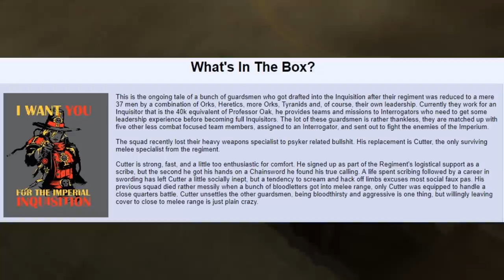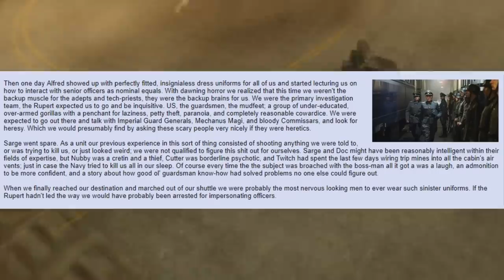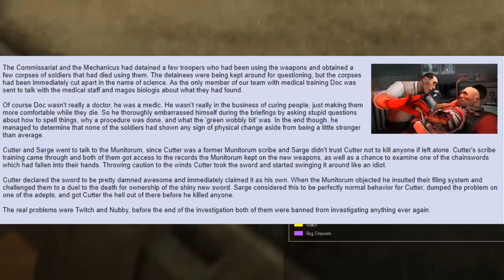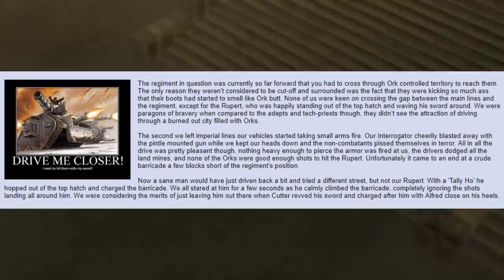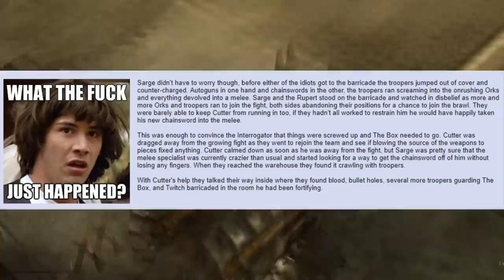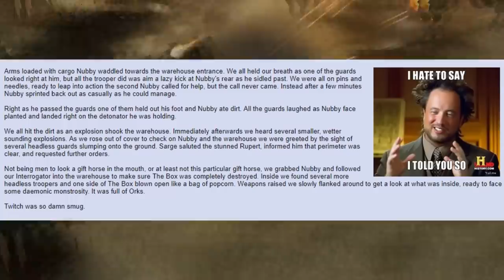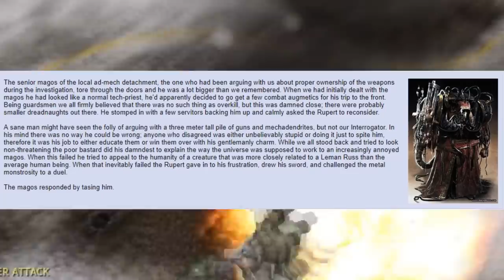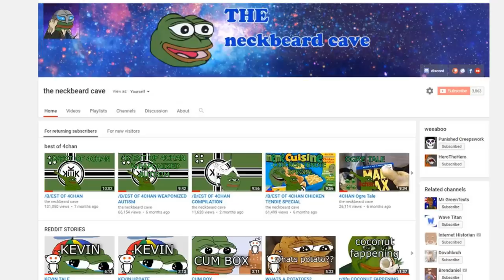The Adventures of the All Guardsmen Party =][= (What's In The Box?) #4